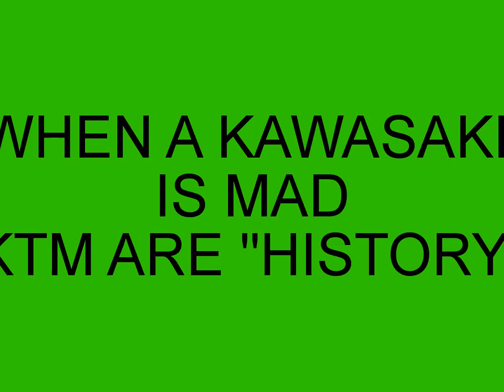NINJA ZX10R EATS KTM 1290R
JUST FOR MY FRIEND ..:-)